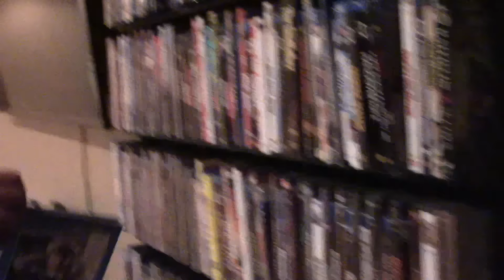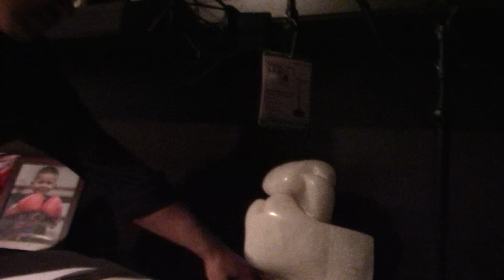visiting robert garcia home - EsNews Boxing